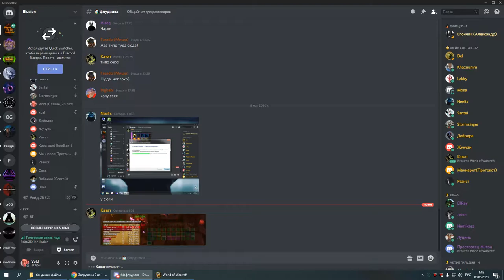1я часть ЗС армс 07 05 20